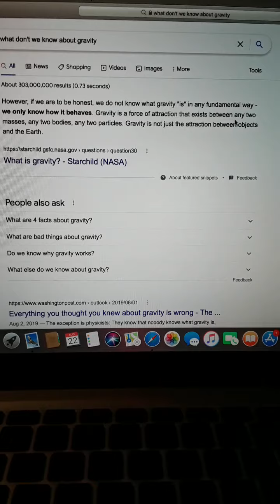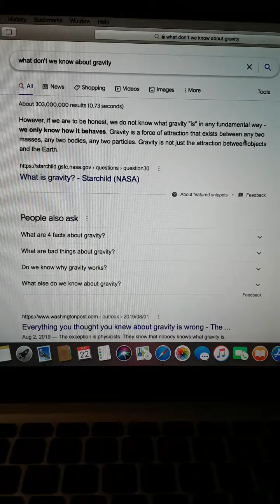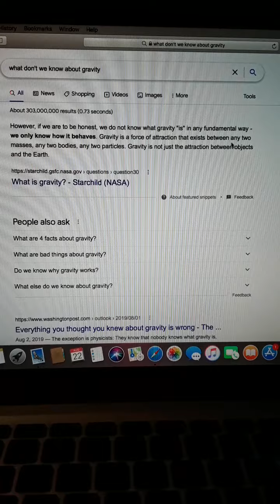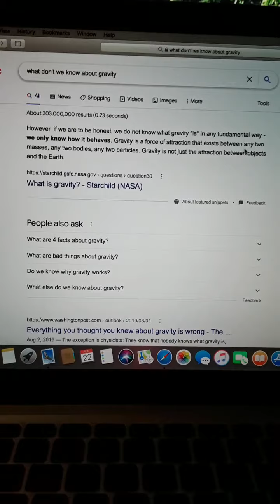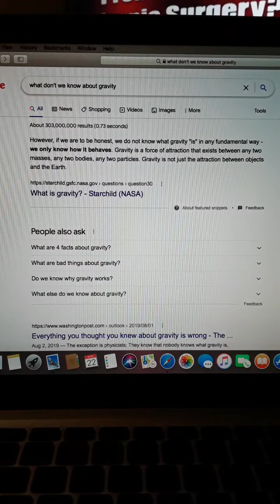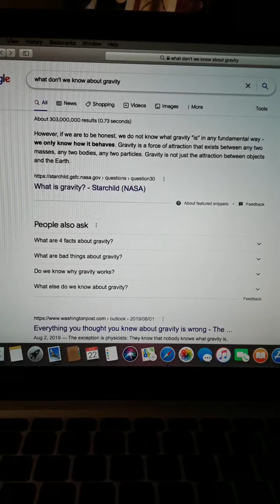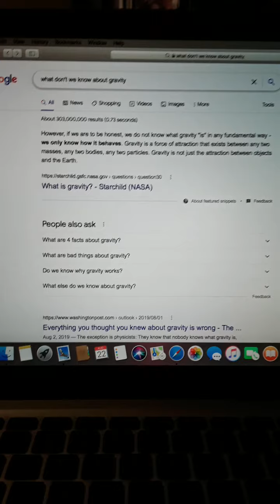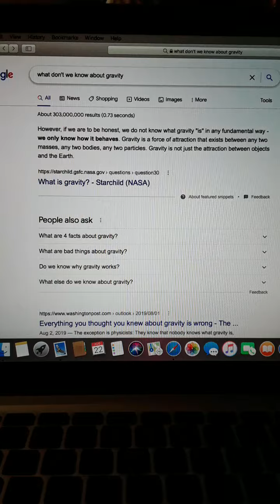GRAVITY EXPLAINED PART 2..!!